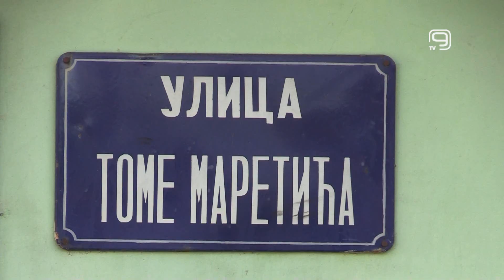TV KANAL 9, NOVI SAD: NAPREDUJU RADOVI U KRAJIŠKOJ ULICI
Do kraja godine sugrađani iz Krajiške ulice u Petrovaradinu imaće ulicu kakvu iščekuju decenijama, uređenu, sa trotoarima i osvetljenjem i bezbednu za vozače i za pešake.